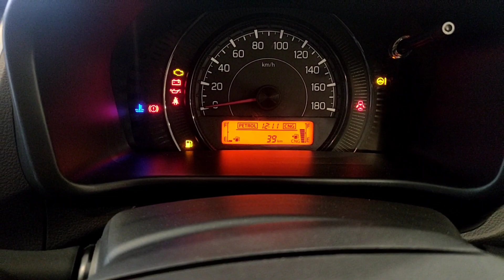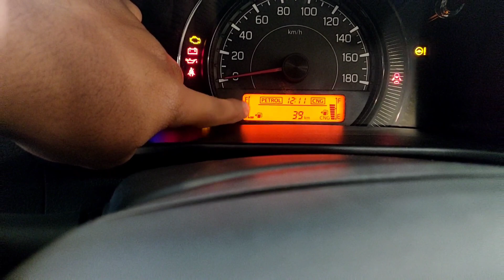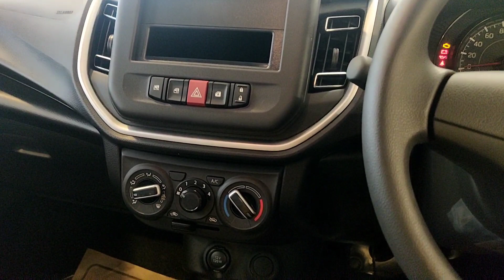अब CNG में मिलेगी जबरदस्त MILEAGE🔥Maruti Celerio Vxi CNG 2022 Detailed Review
We are Anoop & kusum love to uploads Automobile Vlogs and videos. We will keep on bringing Quality content for you in the coming time.